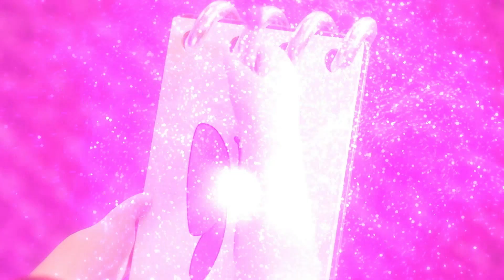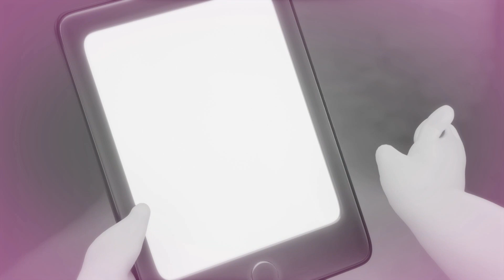LES TROTTIES VIVENT DES AVENTURES INCROYABLES!🌍DESSINS ANIMÉS🌏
Au cours de leurs voyages, les Trotties se rendent dans des endroits incroyables et rencontrent les créatures les plus fantastiques, comme un dinosaure amoureux!🦖💕

Bienvenue sur la chaîne YouTube officielle de FAMTOONIES ! Profitez de vos vidéos Giochi Preziosi préférées, avec des épisodes complets, des compilations, des dessins animés et bien plus encore. Des heures et des heures de plaisir et d’amusement !